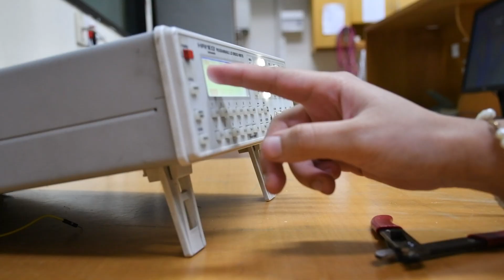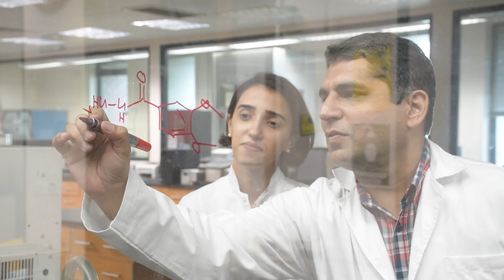SBASSE Sab Kay Liye - A Project at SBA School of Science and Engineering at LUMS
Experience an extraordinary opportunity at SBA School of Science and Engineering at Lahore University of Management Sciences (LUMS) this Fall 2023!
Introducing the 'SBASSE-for-Everyone' project, where professionals, students, enthusiasts, and retirees are all welcome. Shape your own learning journey!

Starting September 2023.

Don't miss this chance to learn, grow, and excel together at LUMS!